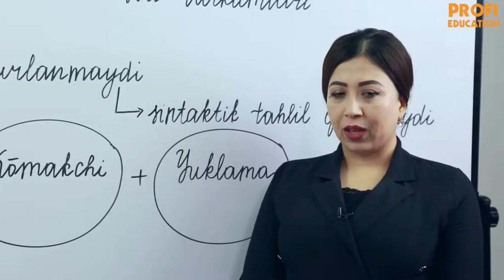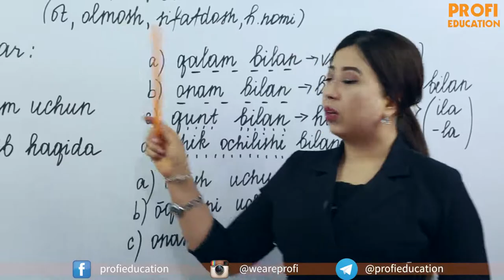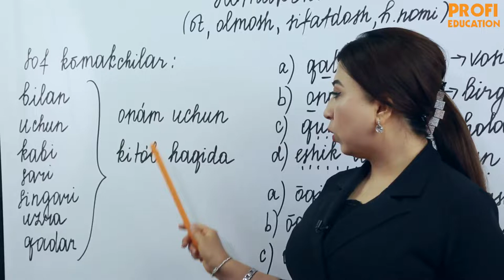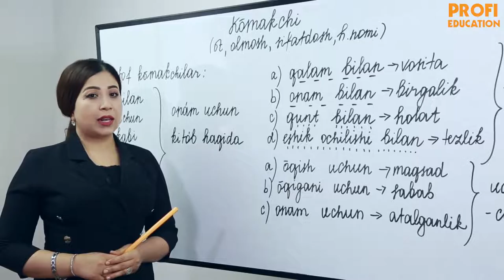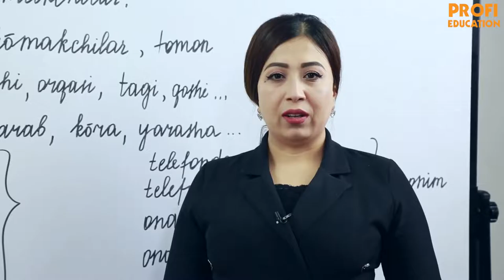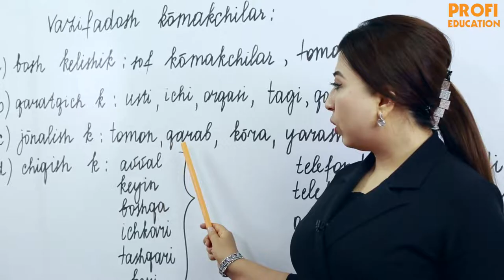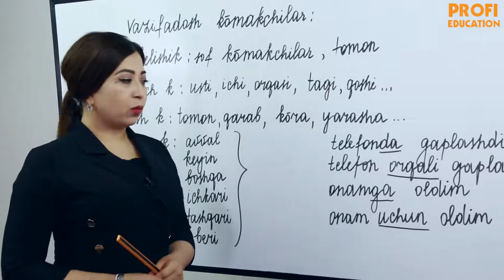#18 O'ZBEK TILI | YORDAMCHI SO'Z TURKUMLARI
Hurmatli ona tiliga qiziquvchi do'stlar, Siz bilan tanishadigan bugungi mavzu "Yordamchi so'z turkumlari". Agar sizlarda qo'shimcha savollar tug'iladigan bo'lsa, bizning internet sahifalarimizga xabar jo'natishingiz mumkin.